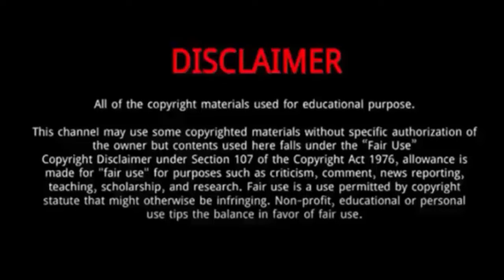Elizabeth Evans (The Voice Season 24) || 5 Things You Didn't Know About Elizabeth Evans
Elizabeth Evansis a magician who is currently participating in Series 24 of The Voice Blind Auditions.
Her ability to intertwine spirituality with her music adds a unique dimension to her performances.
She sings “All I Wanted” on The Voice Season 24 Blind Auditions
She gets two chair turns from coaches Reba and John. She chooses to join Team John.

Elizabeth Evans